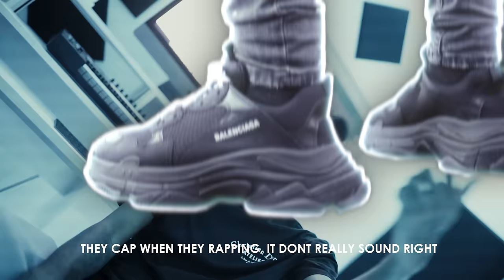Kay1ne - T.R.A.P (Music Video)